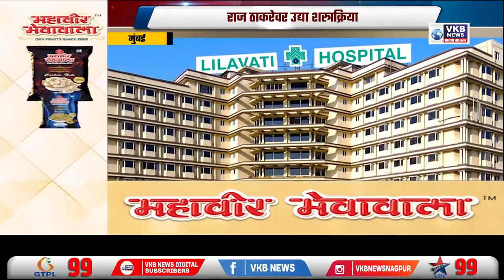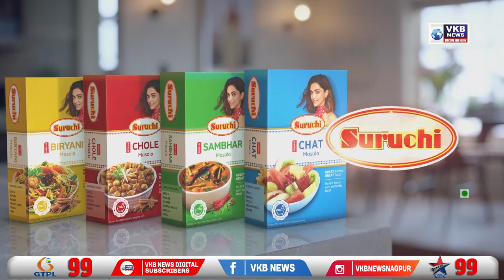राज ठाकरेवर उद्या शस्त्रक्रिया